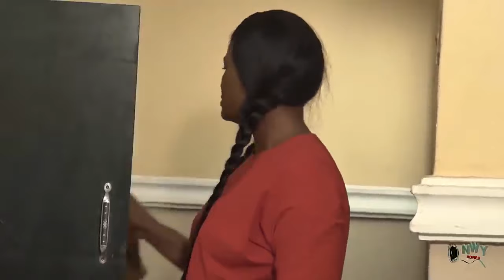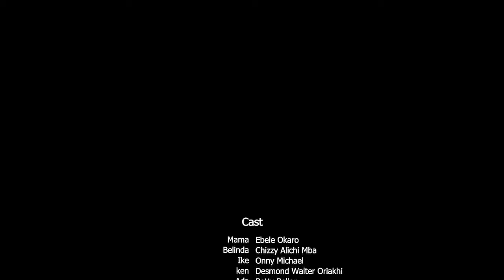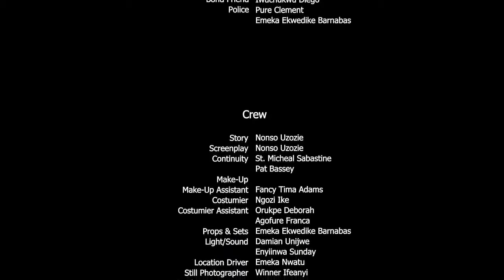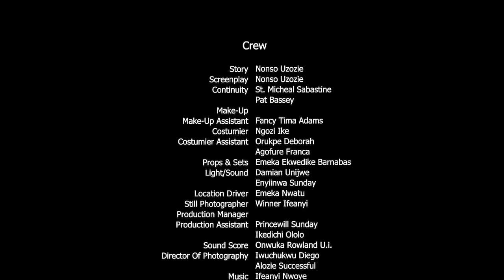I Only Came To Work As A Nanny But D Billionaire Fell InLove Wit Me Not Knowing Am Also A Rich Girl